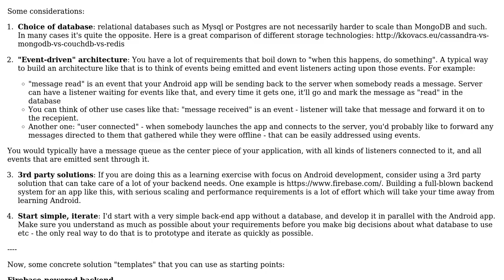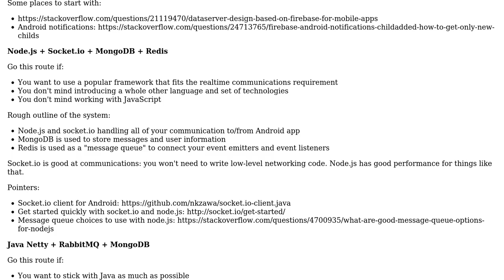Software Engineering: Architecture for a mobile (Android) chat application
With thanks & praise to God, and with thanks to the many people who have made this project possible! | Content (except music & images) licensed under CC BY-SA | Music | Images & others | With thanks to user user1002065 user pbkhrv user 9000 and the Stack Exchange Network Trademarks are property of their respective owners. You are responsible for your own actions.